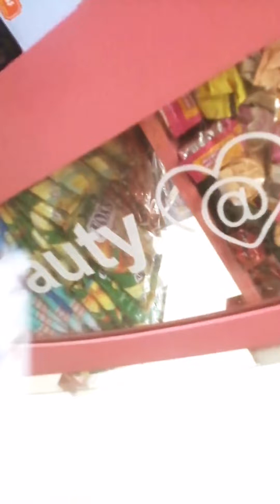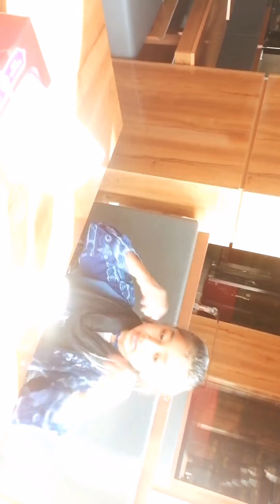😜 masti hi masti haroon ki masti | haroon ka toy | shopping | Gari,#😜🤣😂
@honeykkicook funnybaby video child bachoon walivlad khelnabhagna bachoondunya fun with children play playhouse mera bachpan humble child vlog Diana Roma Nikki Nastya Musa